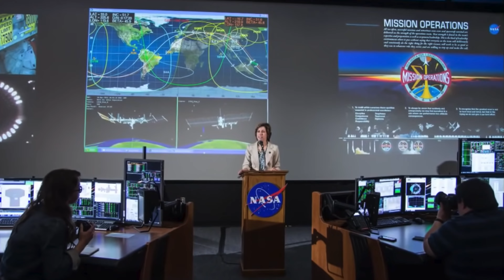Breaking Barriers on Earth & in Space | The Journey of Ellen Ochoa, the First Latina Astronaut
This week on the Fritanga Podcast, we delve into the inspirational journey of Dr. Ellen Ochoa, the first Latina astronaut in space.

From her groundbreaking achievements to her advocacy for STEM education and diversity, Dr. Ochoa's story is one of grit, passion, and breaking barriers. Tune in to discover how she shattered stereotypes, logged nearly 1,000 hours in orbit, and continues to inspire the next generation to explore their potential in the sciences - including her recent work with the Hispanic Heritage Foundation and Minecraft Education on Latinexplorers 2.

Dr. Ochoa's stellar career includes four space missions and leadership as director of NASA’s Johnson Space Center. With over 25 years at NASA, she's been inducted into the U.S. Astronaut Hall of Fame, appointed vice chair of the National Science Board, and honored with NASA’s highest award, the Distinguished Service Medal.

Beyond her achievements, Dr. Ochoa champions STEM education and diversity. Through partnerships with organizations like the Hispanic Heritage Foundation and nationwide speaking engagements, she empowers women and people of color to explore their potential in science and beyond.

RESOURCES:
- Discover and share Dr. Ochoa's newest children's book

- Play Season 2 of Minecraft Education's Latinexplorers a Hispanic Heritage Journey Today

- Are you an educator? Access the game's teaching resources

→ Support us! ←